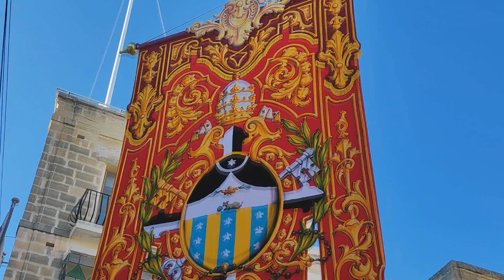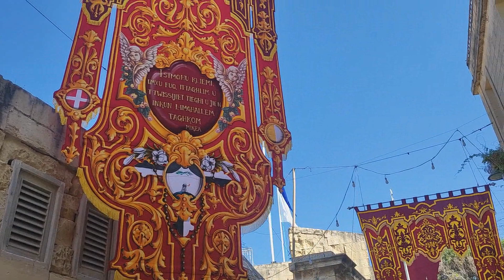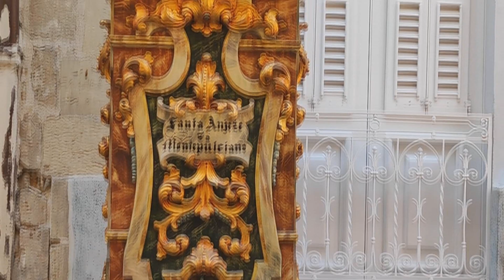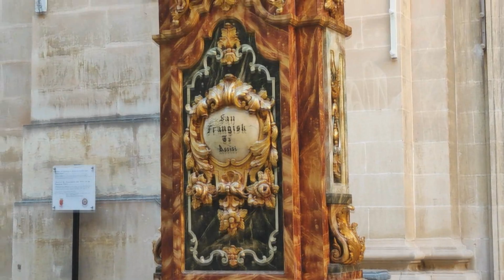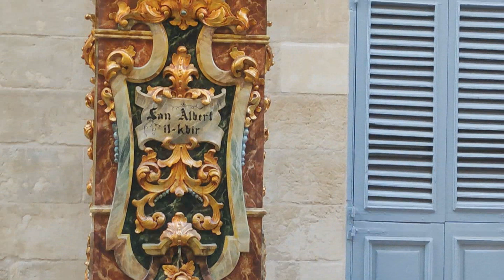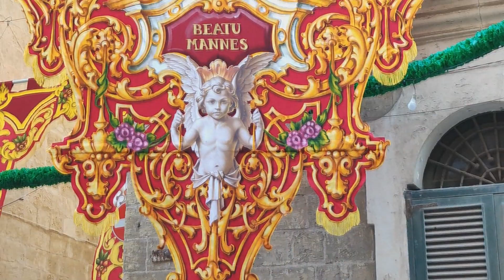𝐁𝐢𝐫𝐠𝐮 𝐌𝐚𝐫𝐢𝐣𝐚 𝐀𝐧𝐧𝐮𝐧𝐳𝐣𝐚𝐭𝐚 / 𝐅𝐞𝐬𝐭𝐚 𝐭𝐚' 𝐒𝐚𝐧 𝐃𝐮𝐦𝐢𝐧𝐤𝐮 𝟐𝟎𝟐𝟐 / 𝐀𝐫𝐦𝐚𝐫 𝐭𝐚𝐥-𝐅𝐞𝐬𝐭𝐚 (𝐓𝐨𝐫𝐨𝐪 𝐊𝐨𝐥𝐥𝐡𝐚 𝐮 𝐥-𝐊𝐧𝐢𝐬𝐣𝐚)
Video ta' l-Armar tal-Festa tat-Toroq Kollha u l-Knisja Minn Ġewwa - Festa ta' San Duminku  - 2022
Video of the Feast Decorations (All Roads & in Interior's Church - Feast of Saint Dominic - 2022

Lista tat-Toroq:

00:10 - Pjazza tal-Belt Vittoriosa
01:41 - Telgħat il-Foss
01:52 - Triq 10 t'Awwissu 258
02:19 - Triq Bettina
02:49 - Triq Desain
03:40 - Triq Gilormu Cassar
03:57 - Triq Hilda Tabone
04:24 - Triq id-Dejqa
04:33 - Triq il-Kanonku Luigi Fenech
04:55 - Triq il-Kardinal Prospero Grech
05:13 - Triq il-Kunsill Popolari
05:32 - Triq il-Kunvent
05:58 - Triq il-Kwartier
06:06 - Triq il-Lunzjata
06:17 - Triq il-Majjistral
06:40 - Triq il-Miratur
06:50 - Triq il-Palazz ta' l-Arċisqof
07:07 - Triq il-Papa Alessandru VII
07:26 - Triq il-Vittmi tal-Porvlista
07:52 - Triq is-Sagra Infirmererija
08:27 - Triq it-Torri ta' San Ġwann
09:06 - Triq it-Tramuntana
09:25 - Triq La Vallette
10:08 - Triq l-Arċisqof Mikiel Gonzi
10:41 - Triq Lino Buġeja
10:50 - Triq Lorenzo Gafa
10:59 - Triq Nestu Laiviera
11:31 - Triq Nofs in-Nhar
11:40 - Triq Paċifiku Scicluna
12:06 - Triq Patri Indri Vella
12:24 - Triq Sant Anton
12:40 - Triq San Duminku
12:57 - Triq San Filippu
13:41 - Triq San Gorg
13:49 - Triq San Lawrenz
14:03 - Triq Santa Skolastika
14:38 - Triq Wenzu Dyer
15:04 - Wesgħat il-Kolleġġjata 1820
15:14 - Triq Pawlu Boffa

23:05 - In Interior's Church

The church has six bells but use five bells.

The bells cast by:
1st bell - Salvatore Cauchi - 1848
2nd bell - Gulju Cauchi - 1884
3rd bell - Gulju Cauchi - 1880
4th bell - Leotta - 18?8
5th bell - Gulju Cauchi - 1884
6th big bell - Gulju Cauchi - 1880

Note of Bells:
DO4 - C''
LA3 - A'
LAb3 - AS'
MI3 - E'
SI2 - H°
SIb2 - B°

Camera - Android & The SLR Camera